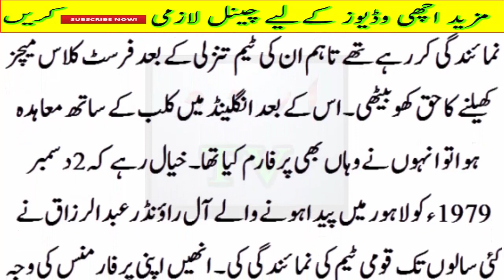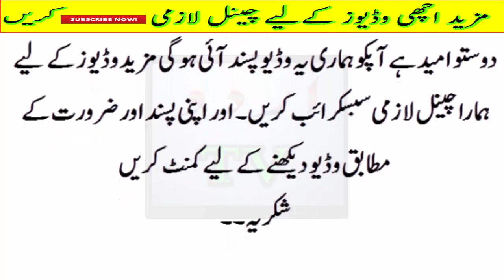Abdul Razzaq ki PSL3 me Wapsi.. Kon si Team ki Qismat Chamak Uthi..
PSL 2018 All teams Retained players list | All teams players list for Pakistan super league 2018
hi friends Urdu Tv24 world
PSL 2018 All teams Retained players list

Lahore Qalandars:

 Sunil Narine (Platinum)
 Umar Akmal (Platinum)
 Brendon McCullum (Diamond & Mentor)
 Fakhar Zaman (Diamond)
 Yasir Shah (Gold)
 Sohail Khan (Gold)
 Cameron Delport (Silver)
 Aamir Yamin (Silver)
 Bilawal Bhatti (Silver)
Islamabad United:

 Andre Russell (Platinum)
 Misbah ul Haq (Platinum)
 Samuel Badree (Diamond)
 Mohammad Sami (Diamond)
 Rumman Raees (Gold, Ambassador)
 Shadab Khan (Gold)
 Iftikhar Ahmed (Silver)
 Amad Butt (Silver)
 Asif Ali (Silver)
Karachi Kings:

 Shahid Afridi (Platinum)
 Mohammad Amir (Platinum)
 Imad Wasim (Diamond)
 Babar Azam (Diamond)
 Mohammad Rizwan (Gold)
 Ravi Bopara (Gold)
 Usman Shinwari (Silver)
 Usama Mir (Silver)
 Khurram Manzoor (Silver)
Quetta Gladiators:

 Sarfraz Ahmed (Platinum)
 Kevin Pietersen (Platinum)
 Rilee Rossouw (Diamond)
 Mahmudullah Riyad (Diamond)
 Asad Shafiq (Gold)
 Mohammad Nawaz (Gold)
 Anwar Ali (Silver)
 Mir Hamza (Silver)
 Umer Amin (Silver)
Peshawar Zalmi:

 Mohammad Hafeez (Platinum)
 Wahab Riaz (Platinum)
 Shakib al Hasan (Diamond)
 Kamran Akmal (Diamond)
 Darren Sammy (Gold, Player Coach)
 Hasan Ali (Gold)
 Haris Sohail (Silver)
 Chris Jordan (Silver)
 Mohammad Asghar (Silver)
So Here we have the final draft list of psl 2018/psl 3. Pakistan Super League Season 3 Going to start in 2018 hope you will enjoy pakistan super league 2018.Many big changes occurs in PSL 2018 Draft list of players.

If You Like Our Video then Don't Forget to hit Like Button Below the Video and also Share Your Opinion about this Video and Don't Forget to Subscribe our Channel For More Videos like this .